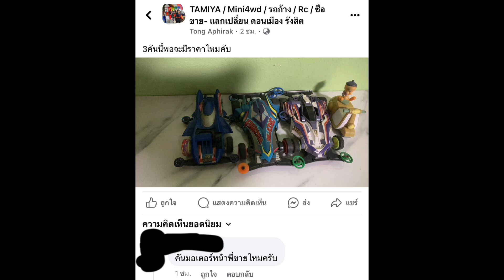Tongooฟาร์มของEp.1 หาของหลุดที่ตลาดนัด